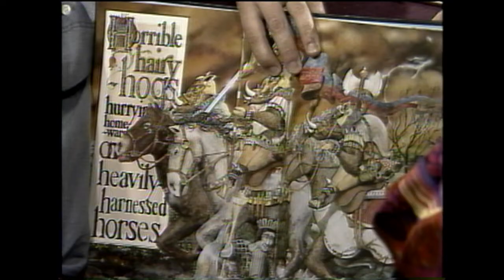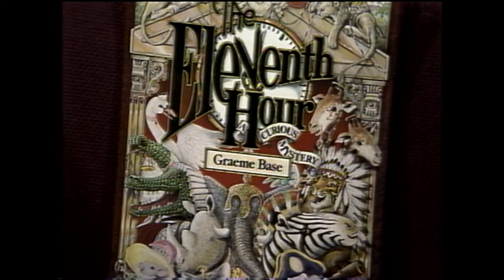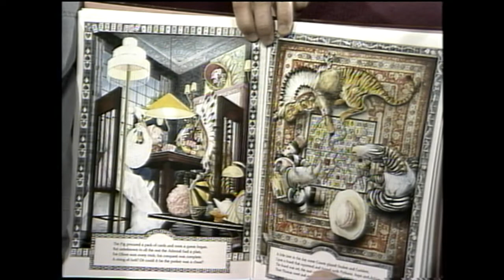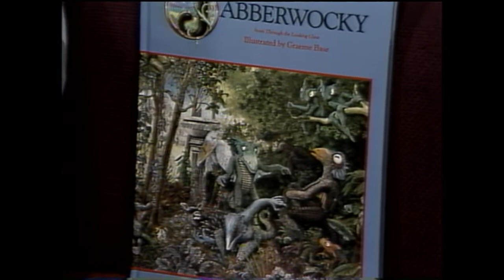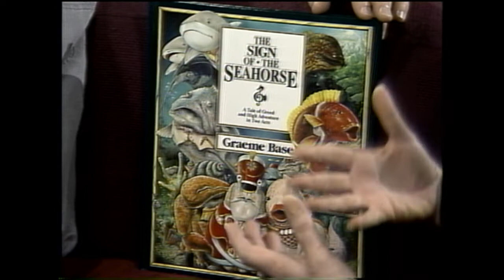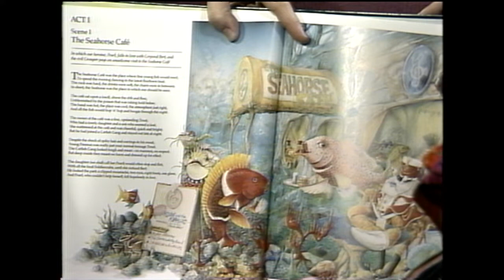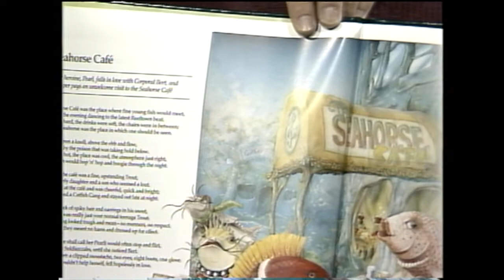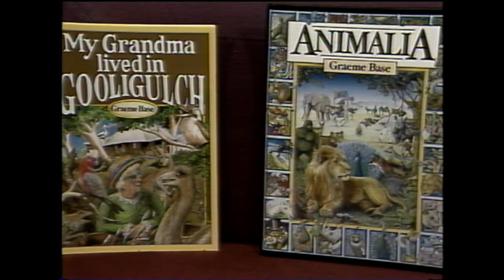Graeme Base - "An Illustrious Illustrator"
A DISCUSSION WITH National Authors on Tour Episode #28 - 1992
Well-known Australian children's book author and illustrator discusses his newest work, THE SIGN OF THE SEAHORSE, along with his classics ANIMALIA and THE ELEVENTH HOUR and JABBERWOCKY; interviewed by storyteller and bookseller Arlene Kase. (29:10)